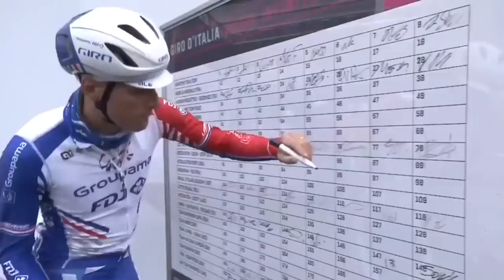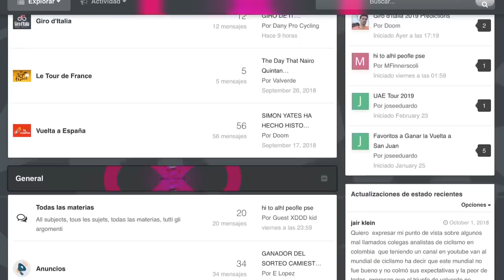RESUMEN ETAPA 2 GIRO DE ITALIA 2019 🇮🇹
Aquí tenéis el resumen de la etapa 2 del Giro de Italia 2019, una segunda etapa del Giro 2019 perfecta para el sprint y para que los grandes sprinters se jugarán la victoria como eran Fernando Gaviria, Elia Viviani, Caleb Ewan o Pascal Ackermann. Os dejo el resumen de Dany Pro Cycling del Giro de Italia 2019 de hoy, además de la clasificación de la etapa y de la clasificación general.